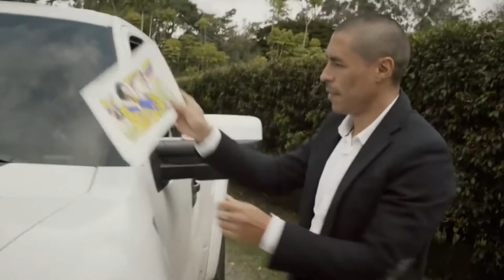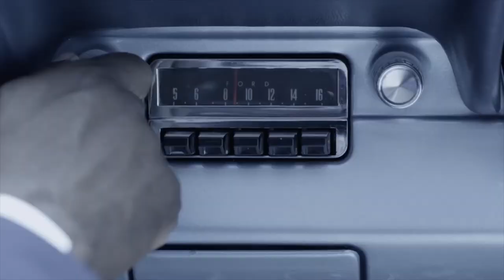Los sueños que ha cumplido Tr3sdeCoraZón gracias al fútbol y a la música - Caracol TV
El grupo colombiano cuenta cómo nació la pasión de cantarle al fútbol y cómo este deporte los unió como amigos y como banda.
Descubre como la banda conformada por Sebastián Mejía, Felipe Muñoz, Jorge Botero y Julio Osorio han logrado tejer una amistad alrededor del fútbol.
Tr3sdeCoraZón ha cumplido sueños personales y profesionales gracias al fútbol, entre ellos, conocer a grandes ídolos de la Selección Colombia.

GENERIC DESCRIPTION